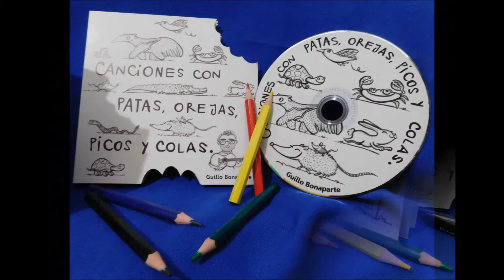Guillo Bonaparte - 11 Intermedio celta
PERTENECE  al CD "canciones con patas, orejas, picos y colas"
de Guillo Bonaparte

Acordeon: Guillo Bonaparte

Violin: Georgina Monti

Cordoba - Argentina

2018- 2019